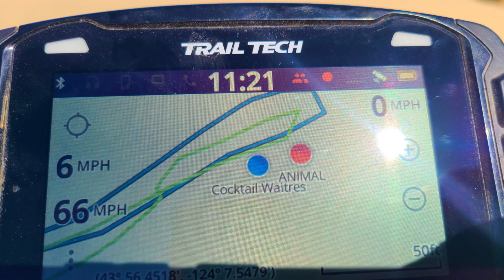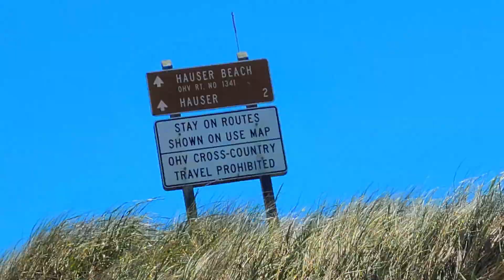Coos Bay 2024